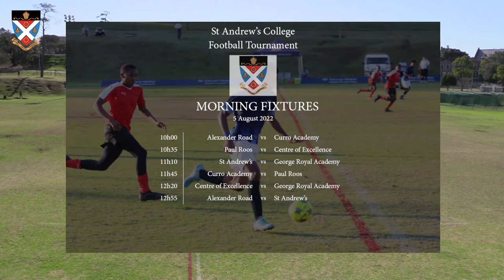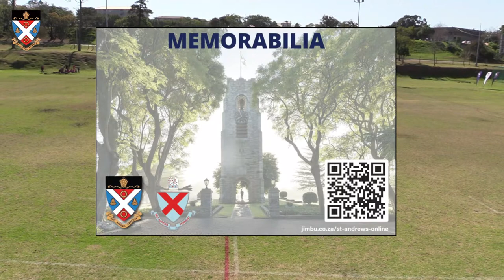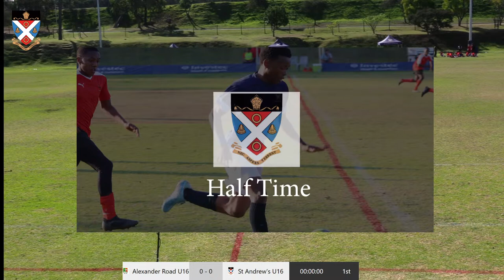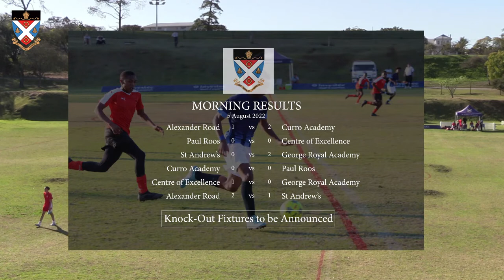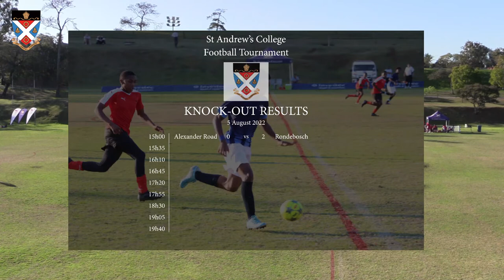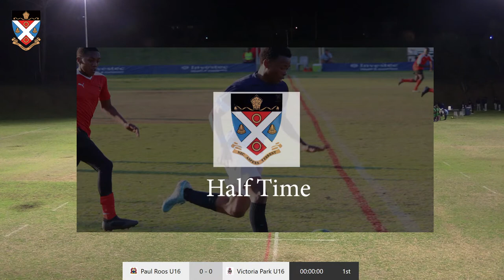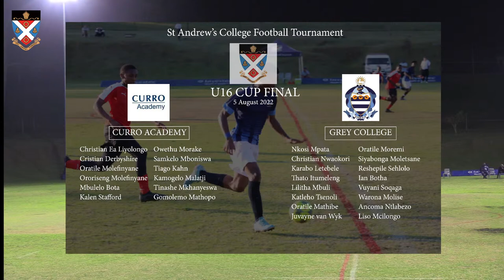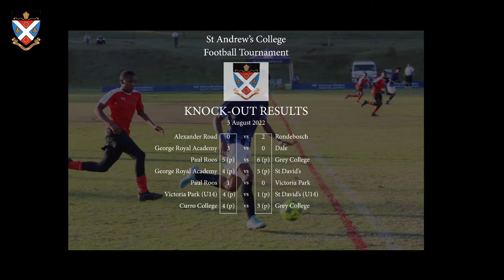FOOTBALL: St Andrew's Tournament (5 August 2022)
5 August 2022
Knowling Field, Makhanda (Grahamstown)

Fixtures to follow.